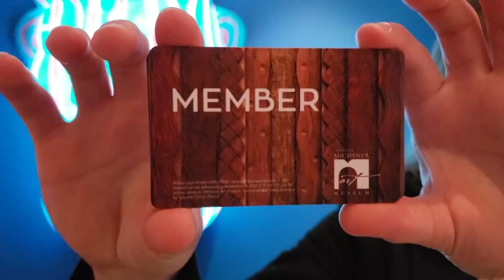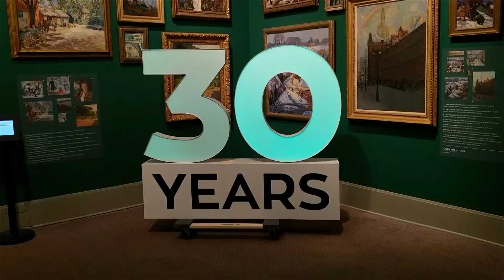Michener Art Museum: 2018 in Review